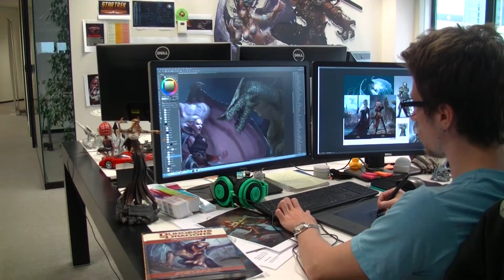[DE] Neverwinter - Grafiker Vadim Marchenkov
Falls ihr nicht hinter dem Mond lebt, sind euch sicher bereits die wunderbaren Illustrationen der letzten Erweiterungen für Neverwinter aufgefallen.  Wir hatten die Gelegenheit, mit dem Grafiker Vadim Marchenkov zu sprechen, der einige dieser fantastischen Kunstwerke erschaffen hat. Er gab uns einige Einblicke in seine Ausbildung, Arbeitsweisen und seine Affinität zu Dungeons & Dragons.